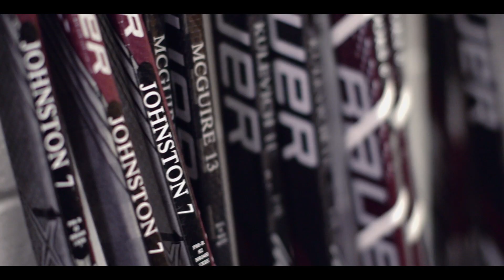Friendship Four 2015 - The Legacy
In November 2015, four NCAA College Hockey teams from Brown, Colgate, Northeastern and UMass Lowell, travelled to Belfast to compete in the inaugural Friendship Four tournament at The SSE Arena, Belfast. This is the story of the tournament.